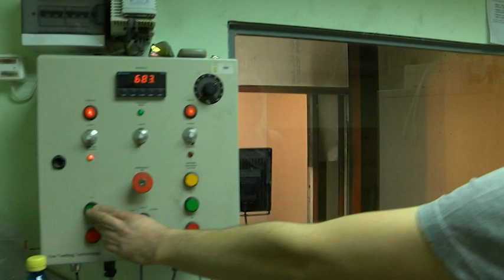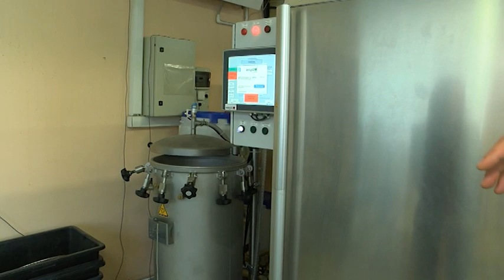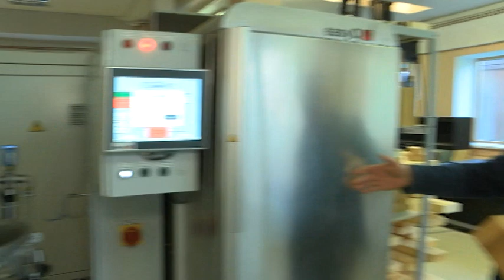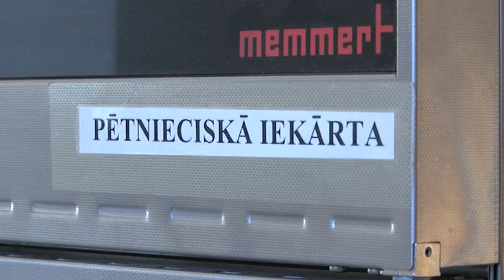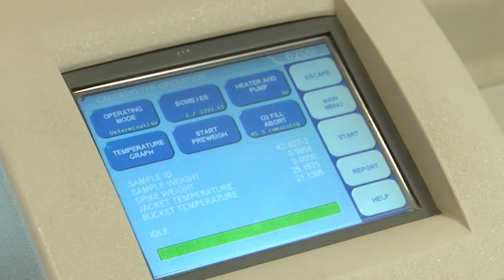Mežs un cilvēks (22.12.2019)